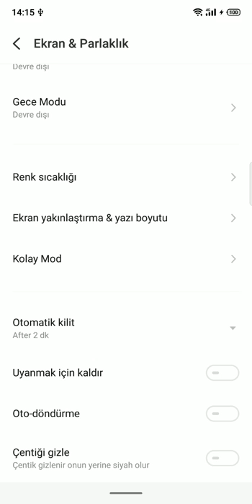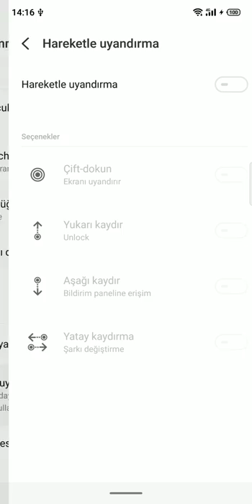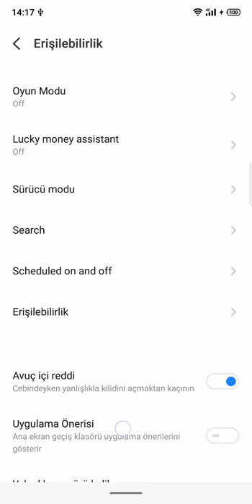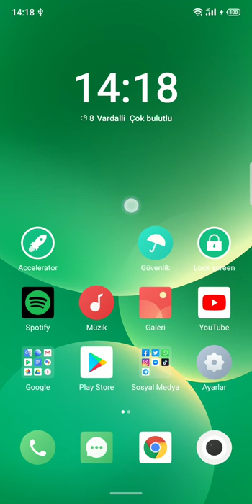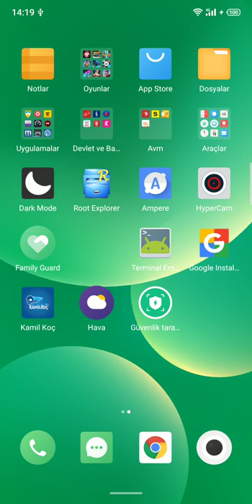Meizu X8 için Türkçe Flyme 8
Bu bir inceleme videosudur. Detaylar için adresini ziyaret edin.

Grubumuza katılmayı unutmayın. Gelişmeleri buradan da takip edebilirsiniz.

Şimdilik sadece Meizu X8 için geliştiriliyor.
Hedeflenen modeller
Meizu 16 TH
Meizu Note 8

Bu modeller için henüz test ekibi oluşturulamadı. Bu yüzden ilerleme kaydedilemiyor. Global Flyme 8 uzun bir süre daha belkide hiç gelmeyecek.

Yaptığım çalışma tamamen ücretsiz bir şekilde sizlere sunulmaktadır. Binlerce satır çeviri yapılmıştır. Eleştirilerinizi buna göre yapın.